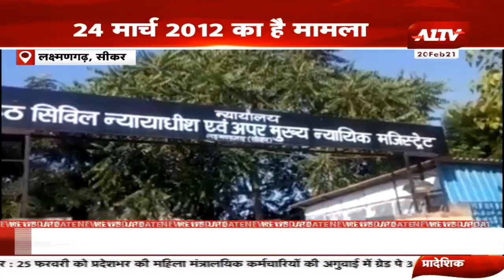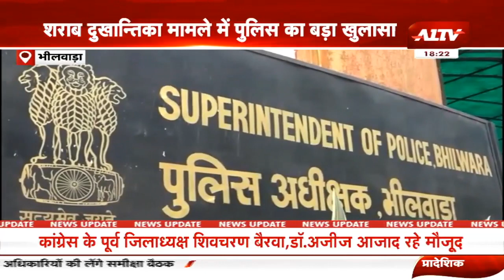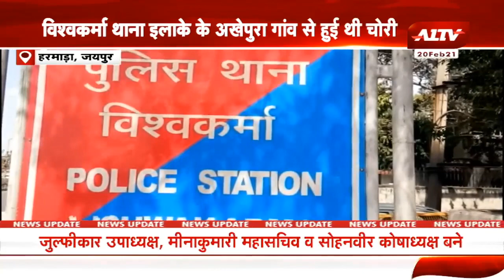गांव की दुनिया में देखिए प्रदेश की हर छोटी-बड़ी खबर || Rajasthan Hindi Samachar || Latest News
A1TV  | Rajasthan News | Hindi News